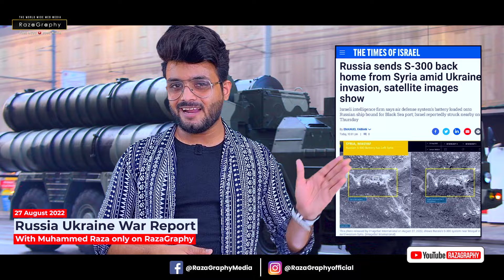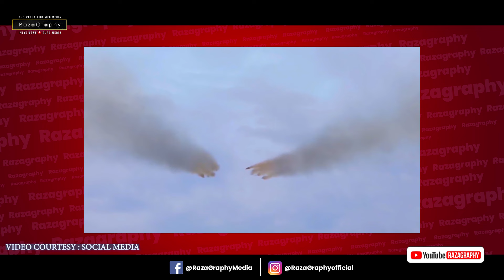रूस का ग़ुस्सा आसमान पर, यूरोप और जर्मनी को देने वाली गैस “जला” रहा हैं रूस, यूक्रेन फिर भी भारी!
be infringing.